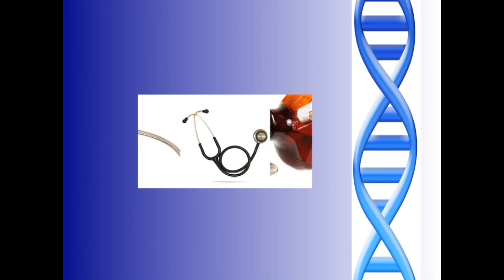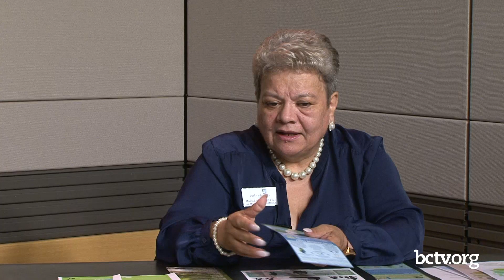Pennsylvania State Parks 7-15-21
Host Jonathan Encarnacion welcomes DCNR Parks and Forests Ambassador Margarita Caicedo to let the community know about the beautiful recreation areas in the forests and encourages people to come out and enjoy them on A Su Salud (To Your Health).